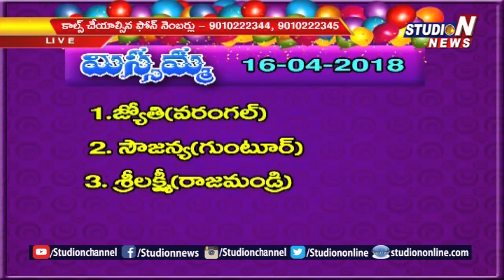Missamma The Boss | Game Show For Women | 17/04/2018 | Part 3 | Studio N